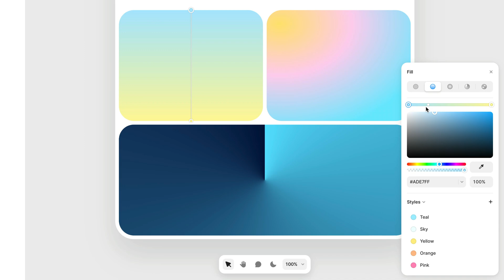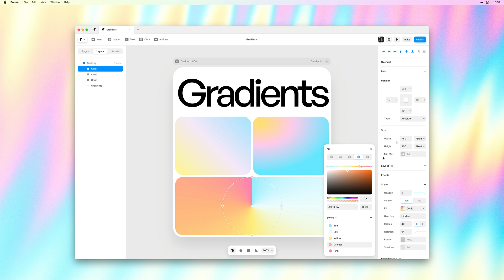Framer Update: Multi-Stop and Conic Gradients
The July Update is here, and it’s all about gradients. We’re introducing support for Multi-Stop Gradients, Conic Gradients, and more. You can now design Linear, Radial, and Conic gradients with infinite color stops. We’ve also redesigned our Fill Picker with a brand new interface, including an inline Gradient editor.